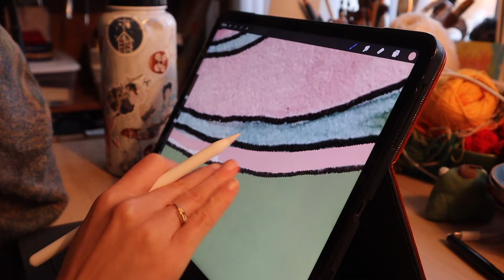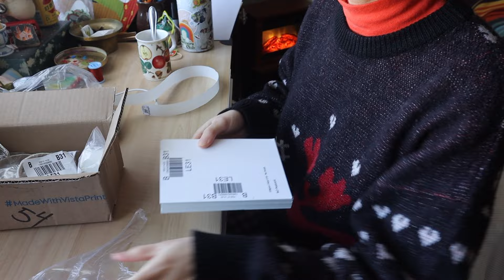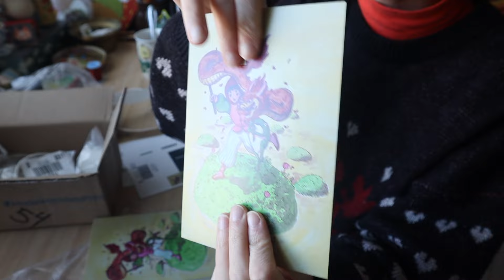🐸 Sticker making, lunar new year celebrating, cooking, painting & bonnets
The year of the dragon is upon us! In this video I prep for a lunar new year celebration, paint some designs to be used for stickers and prints, and enjoy some family time.

Etsy embroidery shop -
(we do not sell soap, sorry)